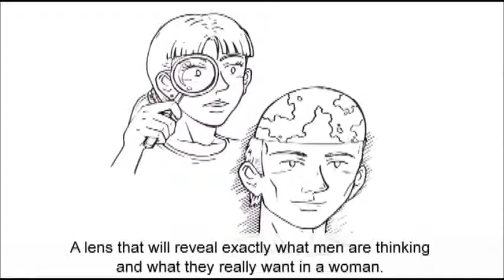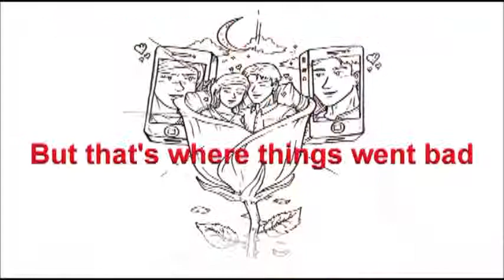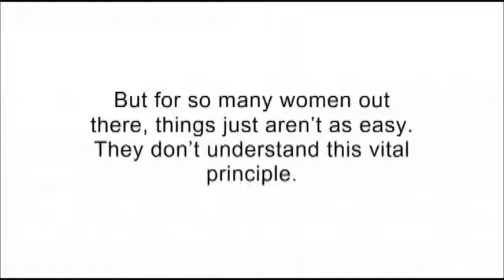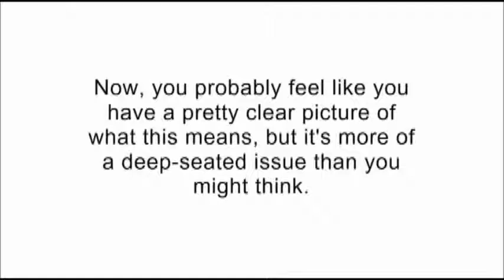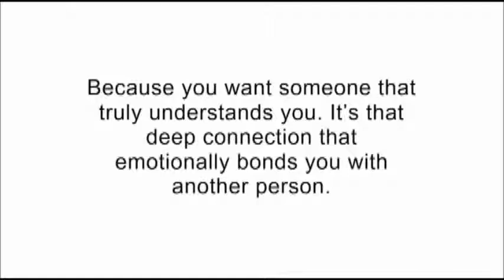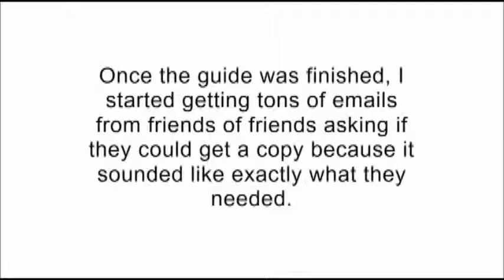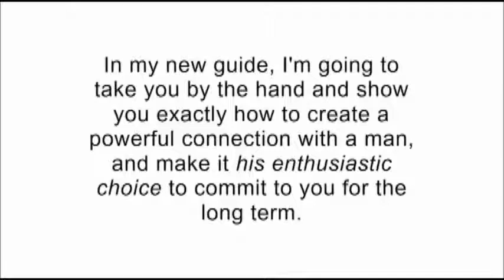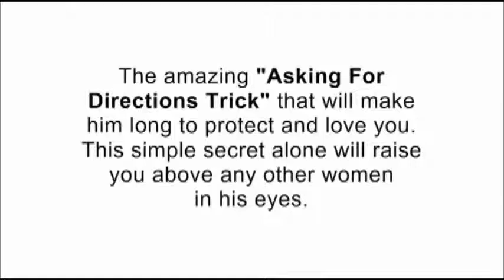What Men Secretly Want Review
Created by James Bauer,What Men Secretly Wantis a great sensible method and step-by-stage system which typically will assist for determining the items that men secretly desire and even the principal primary objectives why most men reject to devote. This book will make suggestions by way of every move using the way using the numerous levels that you tend not to be acquainted with men yet which could be the great purpose that you carry on on pushing people awayfrom you. What Men Secretly Want continues to be created by James Bauer to supply you with factors that you require to finish as well as say to make certain you to definitely definitely maintain your man dedicated inside the partnership for this particular to final permanently.